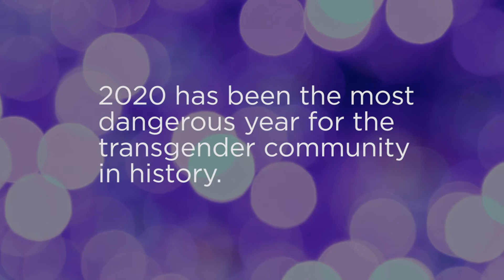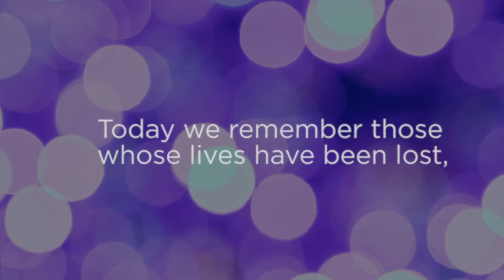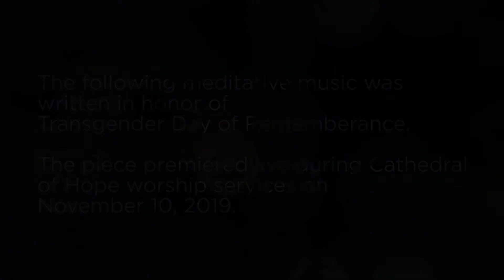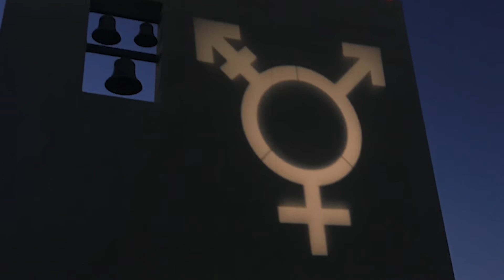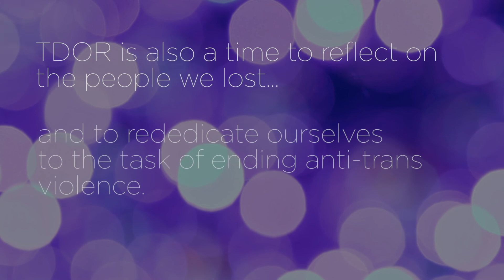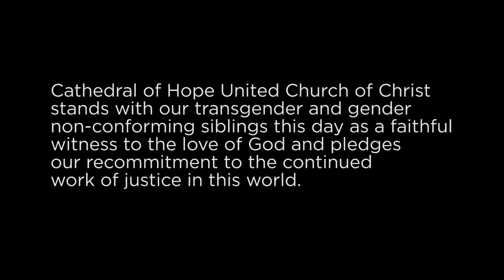TDOR Service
Today, on the Transgender Day of Remembrance, we pause to honor the lives lost this year to violence against the transgender community. We recommit ourselves to fighting the injustices of violence against our transgender siblings, who are beloved children of God.

To give to the life and ministry of Cathedral of Hope United Church of Christ please